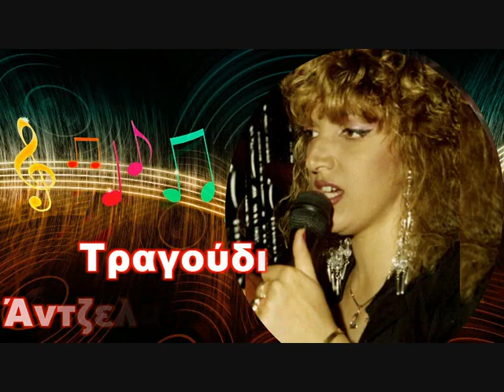ΑΝΤΖΕΛΑ ΔΑΜΙΓΟΥ ΔΕ ΖΩΝΤΑΝΕΥΟΥΝ ΟΙ ΝΕΚΡΟΙ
ΣΤΙΧΟΙ ΔΗΜΗΤΡΗΣ ΓΚΟΥΤΗΣ...
ΜΟΥΣΙΚΗ ΜΠΑΜΠΗΣ ΜΠΑΚΑΛΗΣ...
ΜΟΥΣΙΚΗ ΔΙΑΣΚΕΥΗ
Ο ΜΕΓΑΛΟΣ ΠΑΙΧΤΑΡΑΣ
ΑΠΟΣΤΟΛΟΣ ΠΛΑΝΟΠΟΥΛΟΣ...
ΠΡΩΤΗ ΕΚΤΕΛΕΣΗ
ΣΤΕΛΙΟΣ ΚΑΖΑΝΤΖΙΔΗΣ / 1958...
ΕΠΑΝΕΚΤΕΛΕΣΗ
ΧΑΡΟΥΛΑ ΛΑΜΠΡΑΚΗ / 1974...

( Τα βίντεο δεν προορίζονται για παραβίαση πνευματικών δικαιωμάτων
Τα πνευματικά δικαιώματα ανήκουν στους δημιουργούς τον τραγουδιον...)

ΣΤΙΧΟΙ...
Δε ζωντανεύουν οι νεκροί,
όσο κι αν κλαις, δεν ωφελεί.

Την τόση αγάπη που `χα για σένα
εσύ την έθαψες, μην το ξεχνάς,
εσύ την πρόδωσες, εσύ την σκότωσες,
εσύ είσαι ο δράστης κι ο φονιάς.

Δε σε λυπάμαι κι αν πονάς,
φύγε λοιπόν, τι με κοιτάς.

Είσαι για μένα τώρα μια ξένη
κι αν ξαναγύρισες είναι αργά,
εσύ πληγώθηκες, εσύ ζημιώθηκες,
εσένα παίρνει η συμφορά.